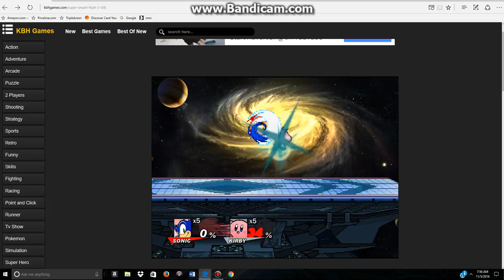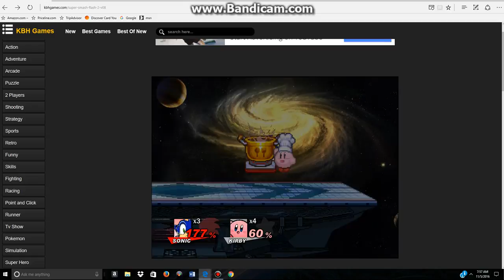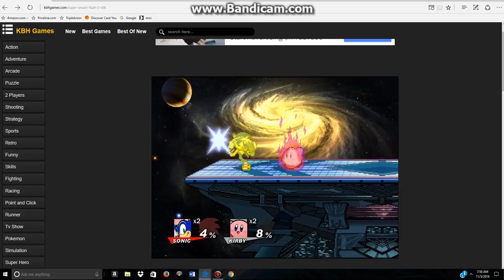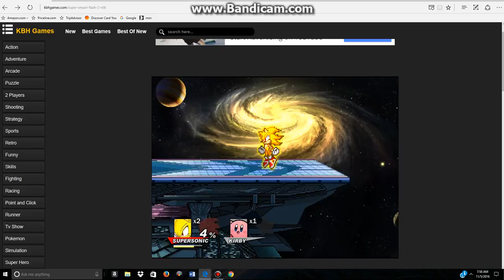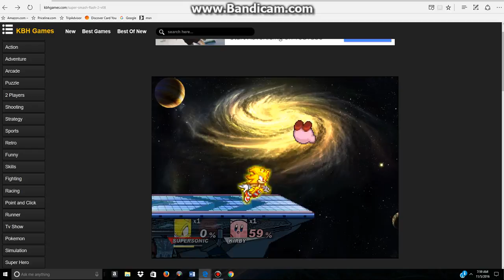THE GLITCHEST GLITCH GLITCH GLITCH | A SSF2 0.8 VIDEO